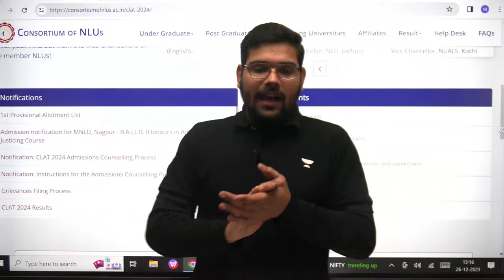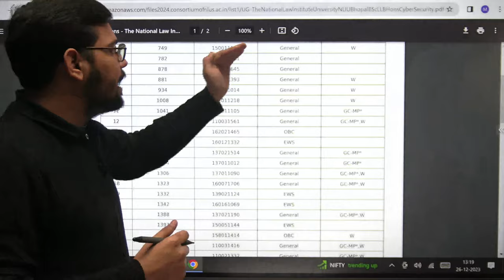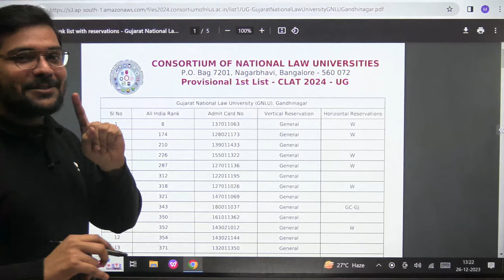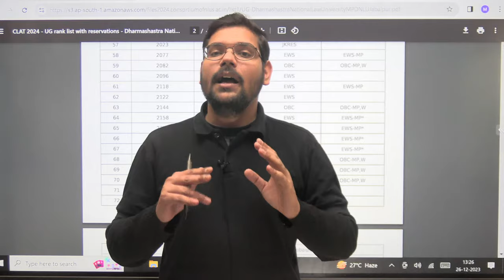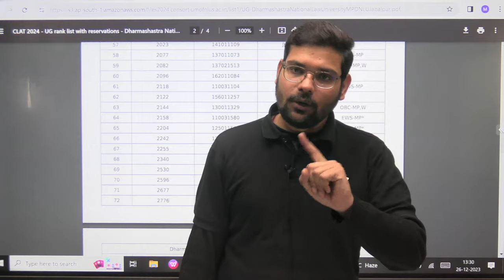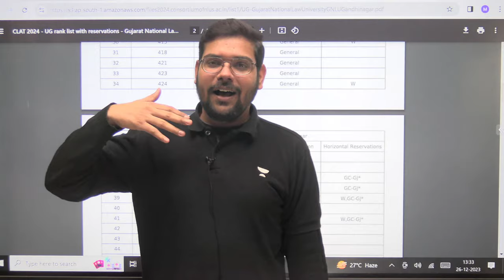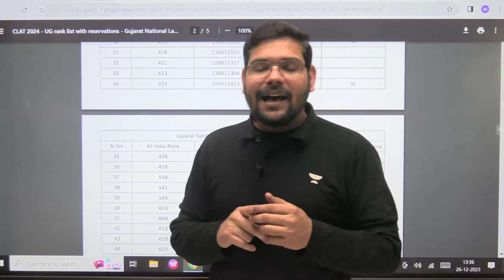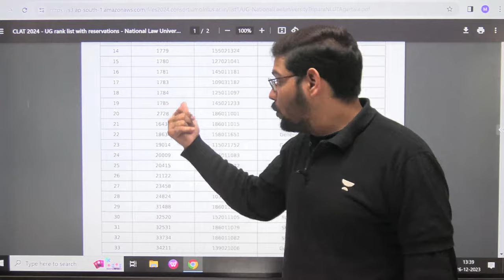CLAT 2024 First Allotment List | CLAT 1st Provisional List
🎓 Exciting news for CLAT 2024 aspirants! Join us as we unveil the "CLAT 2024 First Allotment List" in this informative video. Discover the next steps in your CLAT journey, important insights into the allotment process, and valuable tips for a smooth transition into your chosen law school.

Test Date - December 24th, 2023 and December 27th, 2023

1. CLAT 2025 Foundation (Mega Special Class Series)
Dates: 20 - 24 Dec

2. LAW VISTARA: Mega Special Class Series for OLETs

3. CLAT 2024 & 2025 - Mega 1:1 Free Counselling Sessions
Date: 22 Dec

Call Let's Crack CLAT's team on 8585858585 and take your CLAT Preparations to the next level.